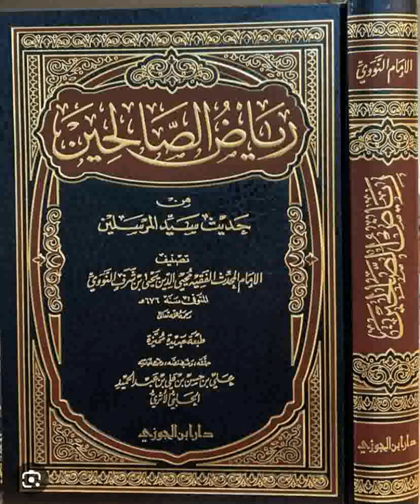211 Riyadou Sâlihine ☛ رياض الصالحين ✍️ Ouztaz Babacar Thioub